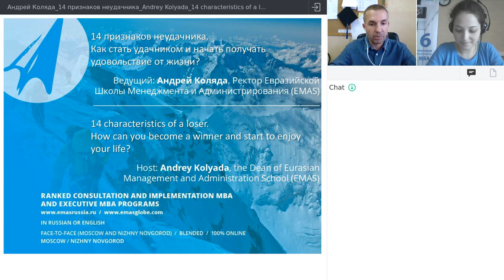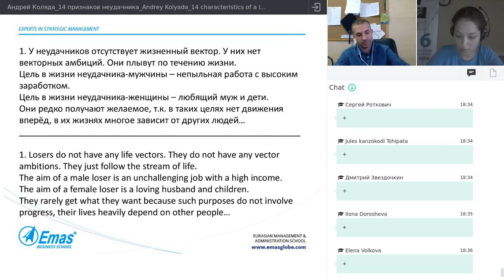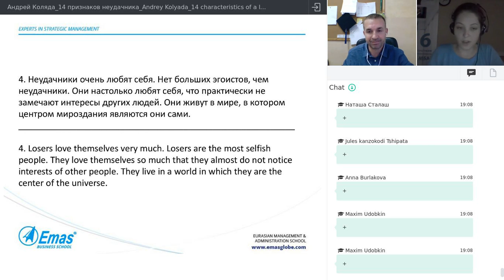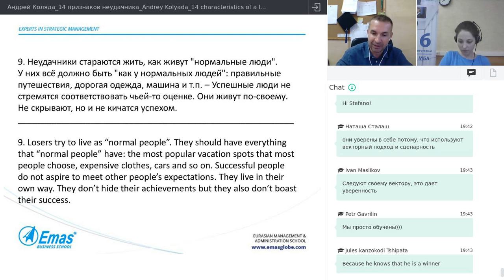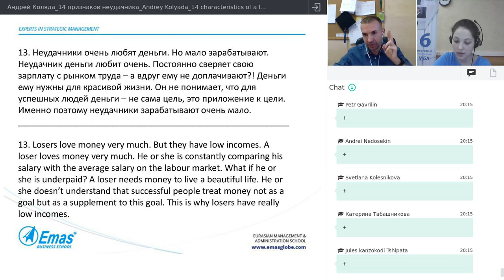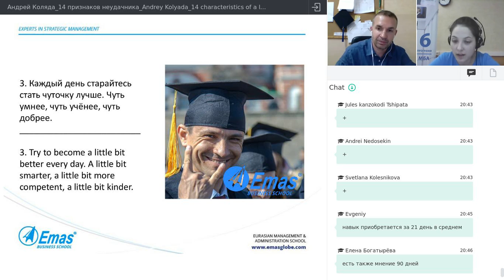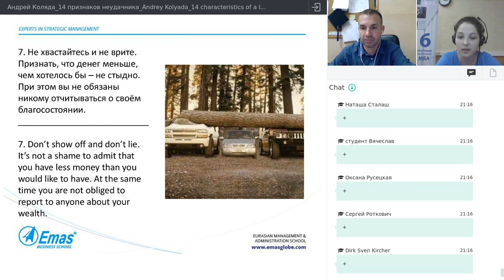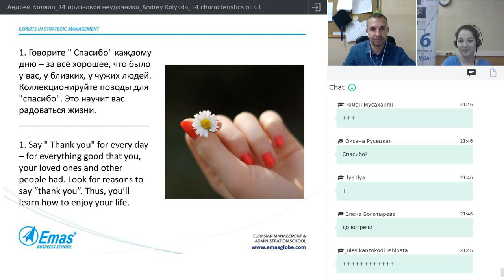Андрей Коляда "14 признаков неудачника"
В последнее время нам часто приходится задумываться об экологии мышления и последствиях для качества жизни. В этом видео ректор и основатель EMAS, Андрей Коляда, поделится своими находками и выводами на данные темы.

Посмотрев запись данного вебинара Вы узнаете:

• Что отличает успешных людей от неуспешных;

• С каких простых шагов стоит начать, если хочется строить карьеру или собственный бизнес;

• Что конкретно нужно изменить в своём мышлении и поведении, чтобы добиваться желаемых результатов;

• На кого опереться, если нужна помощь в развитии карьеры и бизнеса.

Вебинар Андрея Коляды поможет настроиться на достижение успеха и поможет задать верный вектор движения вашей карьеры.